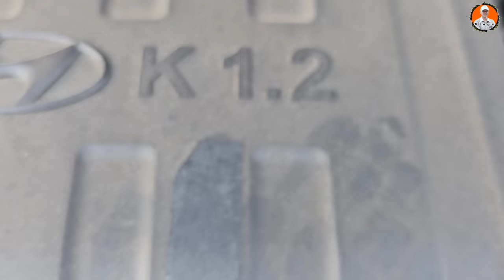Hyundai exter engine review